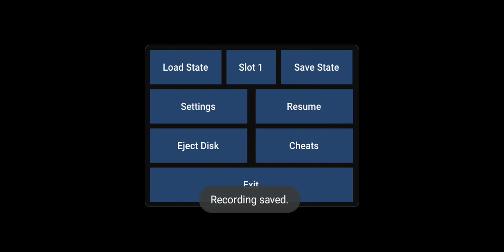Initial D Arcade Stage 3 - Happogahara Bunta Challenge 1 Star W/ Mazda RX7 Spirit R 2nd Try(Flycast)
how to play initial d arcade stage 3 on pc,
initial d arcade stage ver. 3 soundtrack,